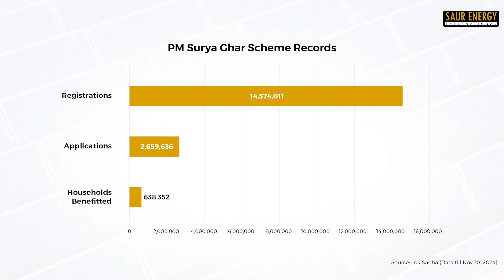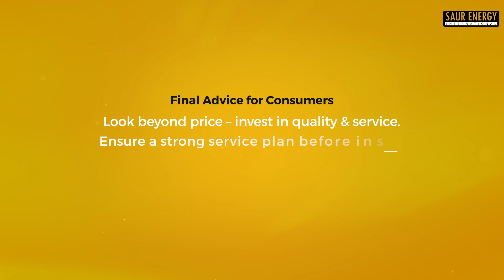Are RooftopSolar Firms Ready To Serve 1cr Customer?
In our first episode of TheSolarShow, Prassana Singh and Manish Kumar from SaurEnergy talked about the issue of customerservice in PMSuryaGhar connections.

Rooftop solar in India
Rooftop solar customer service
Solar customer service in India
Solar energy in India
Solar power in India
Solar industry in India
Solar customer care service